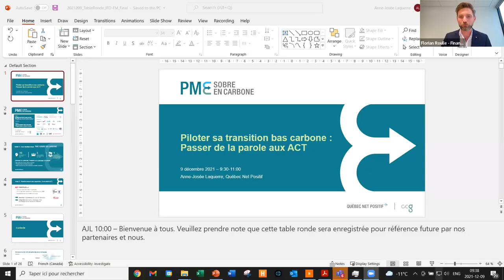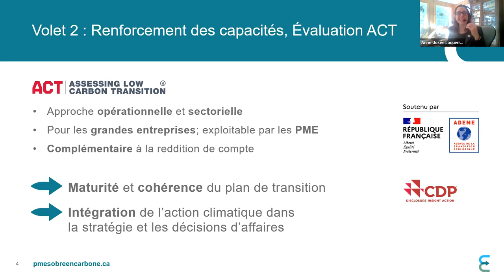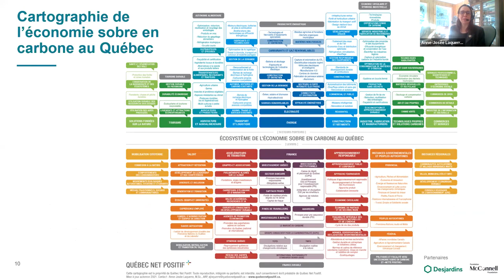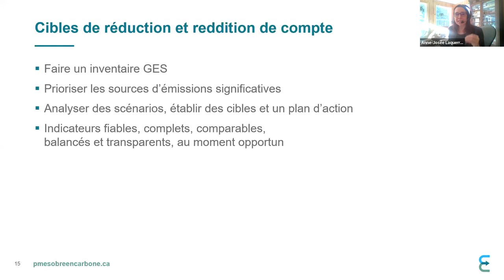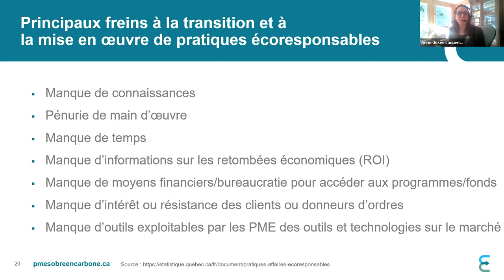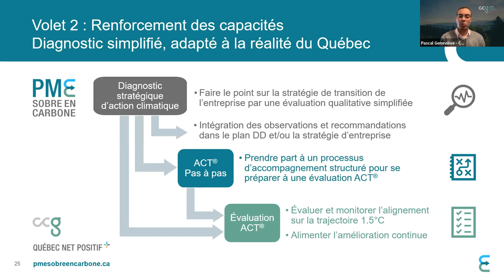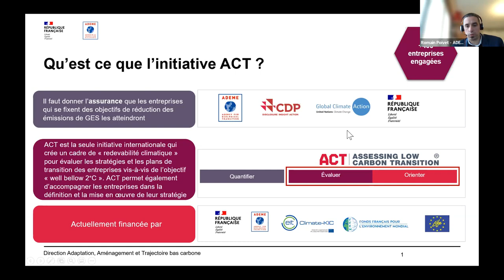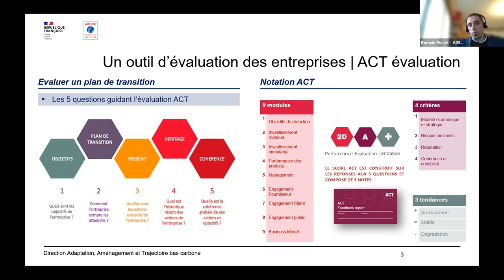Piloter sa transition bas carbone : passer de la parole aux actes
L'Initiative Finance Durable de Finance Montréal était heureuse de vous proposer cette Matinée IFD - Table ronde intitulée "Piloter sa transition bas carbone : passer de la parole aux actes", organisée dans le cadre de l’initiative PME sobre en carbone, co-initiée par Québec Net Positif et CCG, et présentée par Desjardins, EDC et financée en partie par le Gouvernement du Canada.
Elle avait pour objectifs de présenter la démarche ACT – Assessing low Carbon Transition – développée conjointement par l’ADEME et le CDP etde mieux comprendre son utilité pour accélérer la transition des entreprises, incluant les PME, et son utilisation par les acteurs du milieu financier.

Conférenciers

Anne-Josée Laquerre, Directrice générale et co-initiatrice de Québec Net Positif

Aurélia Smotriez, Responsable Stratégie Climat, Crédit Agricole SA

Lukas Brochard, Directeur associé global, Contenu divulgation ESG, CDP

Romain Poivet, Coordinateur Initiative ACT, ADEME

Modérateur

Florian Roulle, Directeur principal, Stratégie et partenariats, Responsable finance durable, Finance Montréal